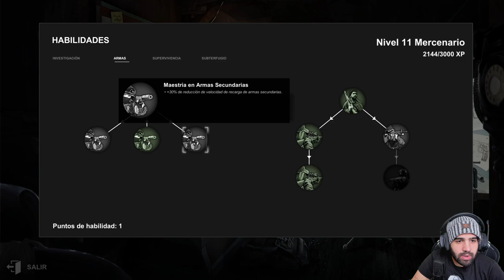IFRIT • HellSign - Episodio 07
Otro sobrenatúreo muerto: IFRIT.